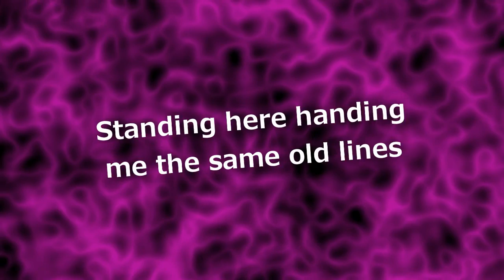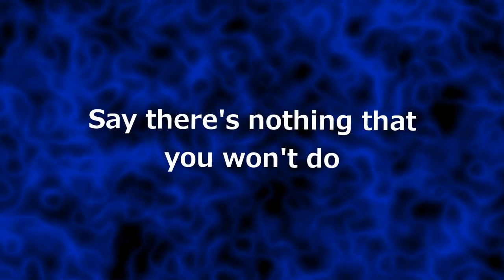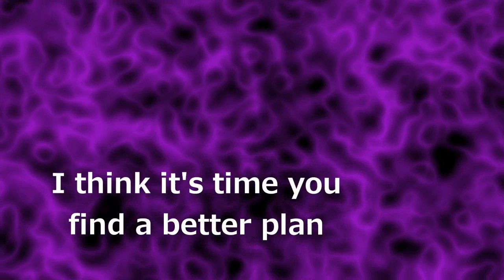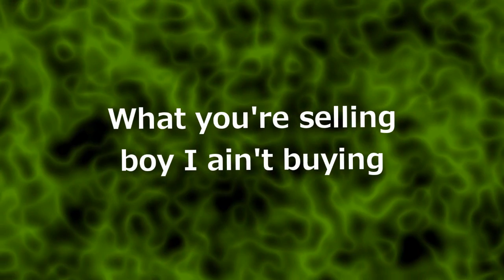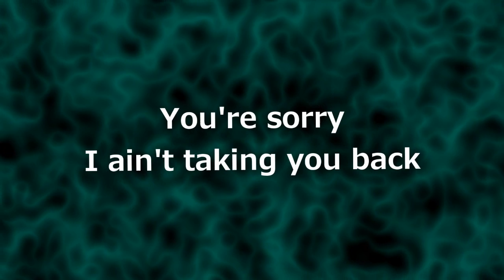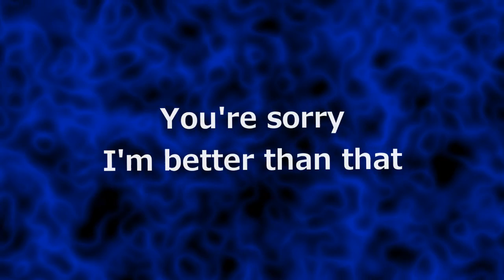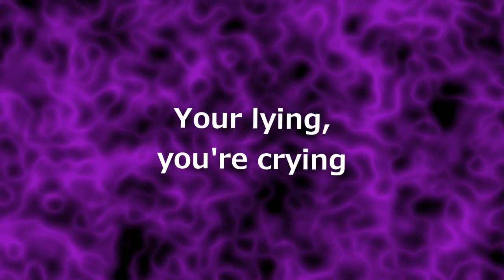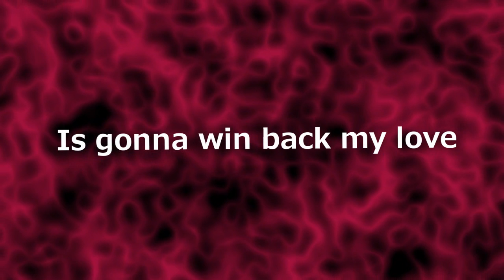Sorry Ain't Enough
Lyric Video of the single Sorry Ain't Enough from a fan!